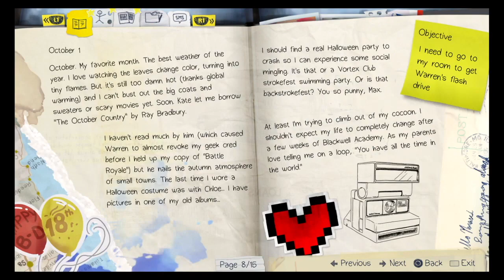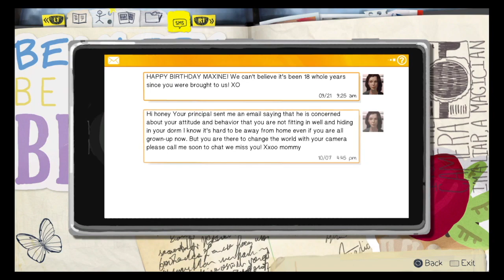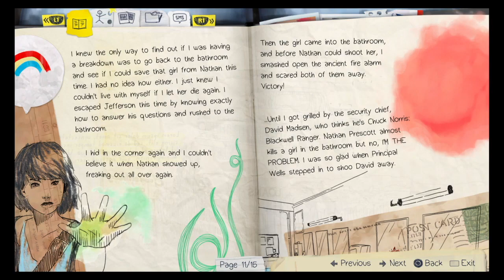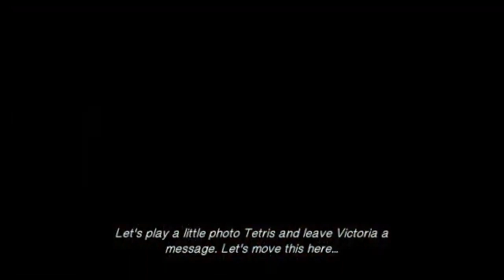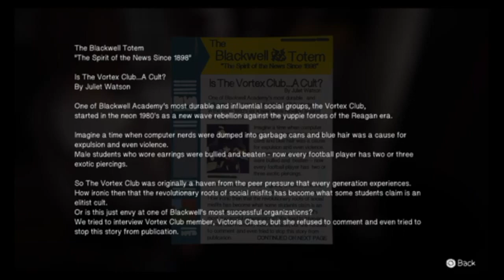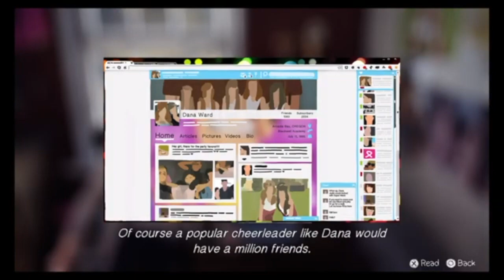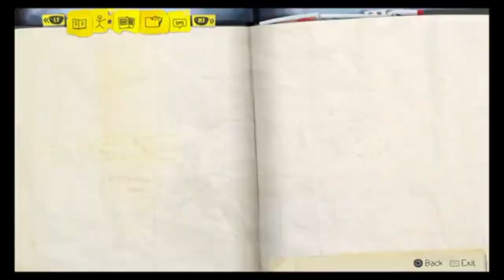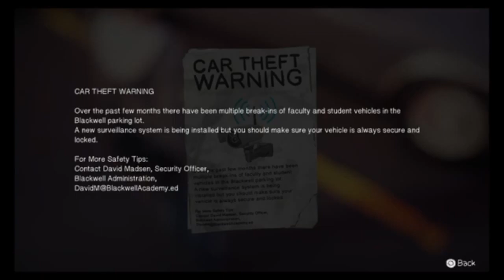I know I was gone for six months but hear me out | Life is Strange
Hey, so like, IRL stuff had been happening between like trips, work, & other social stuffs, I had taken a break. I thank you for your support, links to all my books, audiobooks, and other projects below!